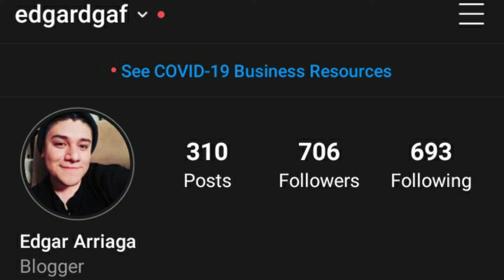So I actually did it